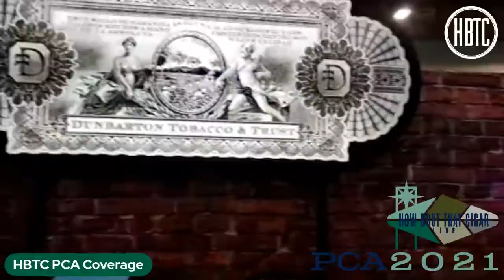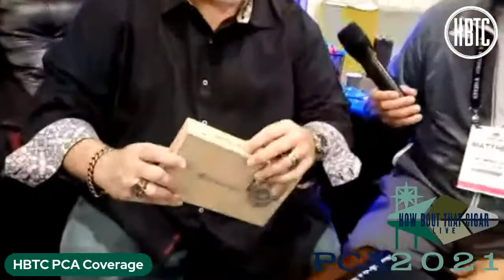PCA 21 - Steve Saka from Dunbarton Tobacco & Trust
PCA 21 - Our live interview with Steve Saka from Dunbarton Tobacco & Trust